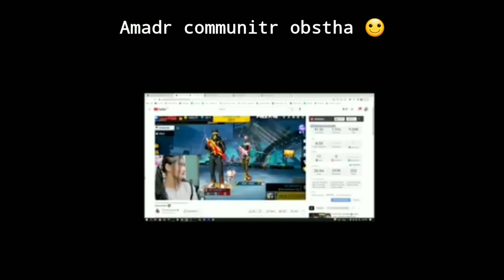নষ্টামি x EMON IS HERE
মাগী*বাজ Sadia Mishu Roasted | Garena Free Fire | TOXIC EMON
Sadia Mishu Roasted

1.Garena Free Fire Indonesia Live
2.Garena Free Fire Brazil Live
3.Garena Free Fire Brasil Live
4.Garena Free Fire India Live
5.Garena Free Fire Singapore Live
6.Garena Free Fire Thailand Live